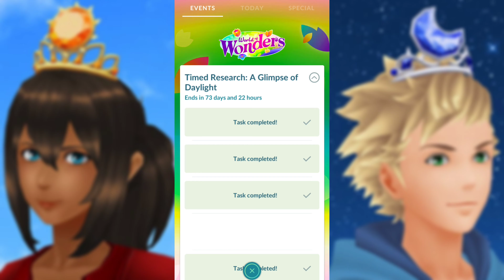Timed Research: A Glimpse of Daylight Pokemon Go Fest 2024 Research | Pokemon Go Fest 2024 Sun Crown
Timed Research: A Glimpse of Daylight Pokemon Go Fest Research | Pokemon Go Fest 2024 Sun Crown